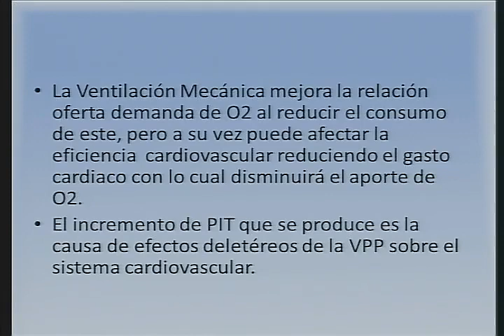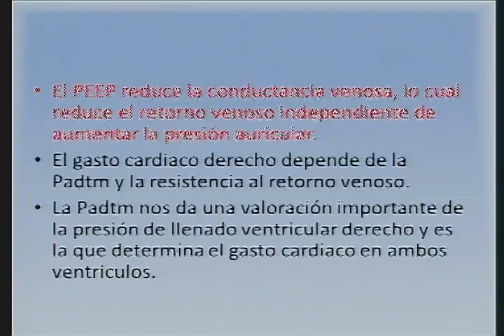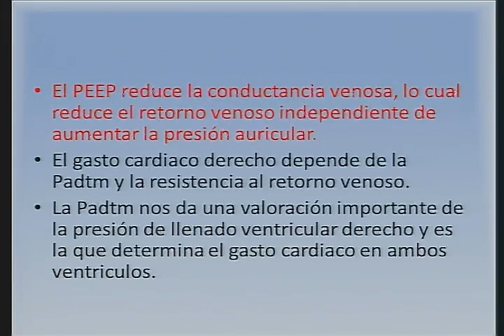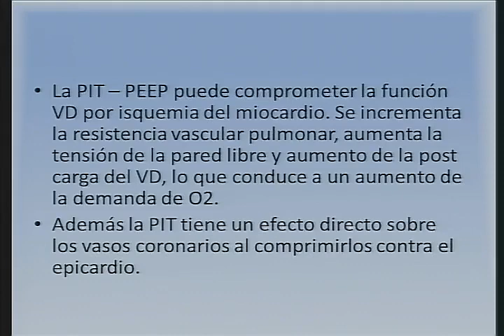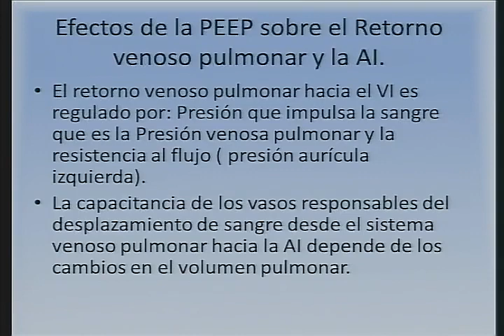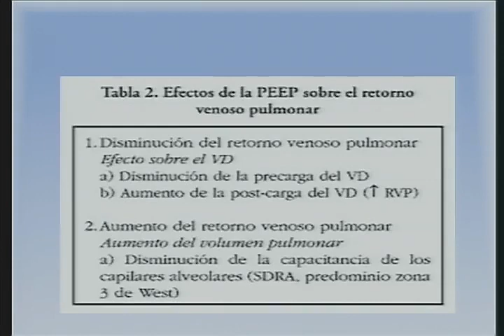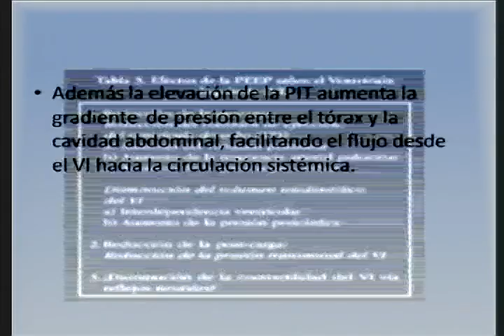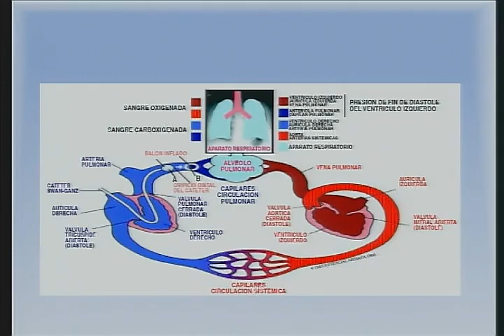CAMBIOS HEMODINAMICOS EN VENTILACION MECANICA